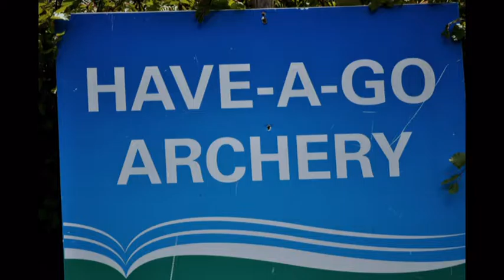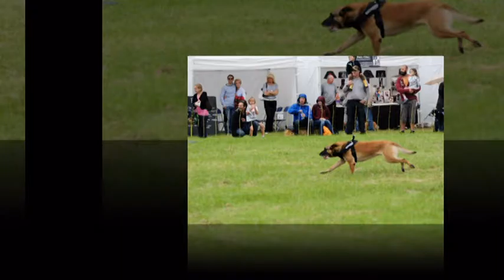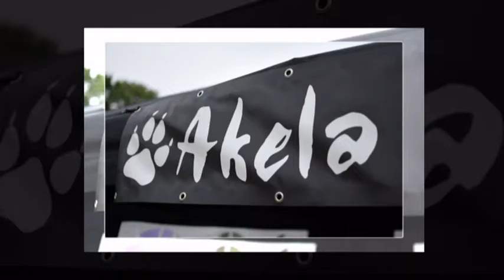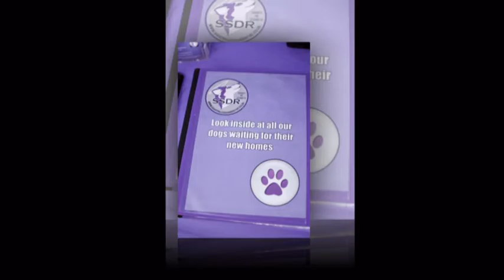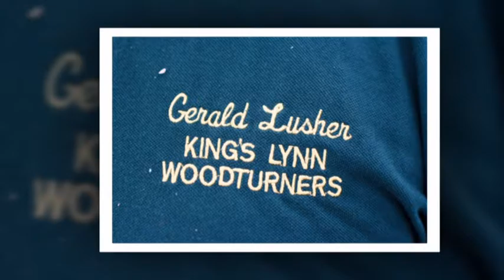stradsett country show